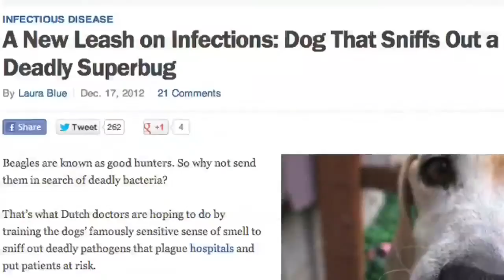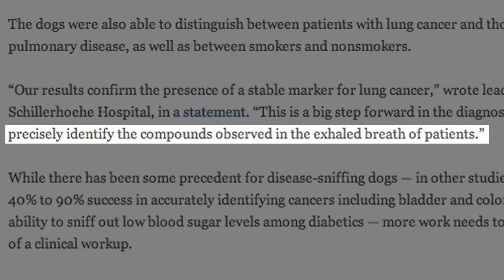Doctors Train Dogs to Detect Deadly Bacteria